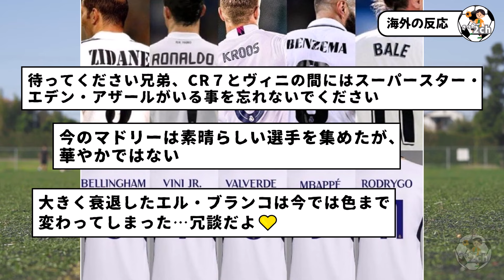エル・ブランコ：マドリーが最近酷く落ちぶれたとの海外の声wwwww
レアル・マドリード、強いんだけどな。
でも当時が凄すぎた。